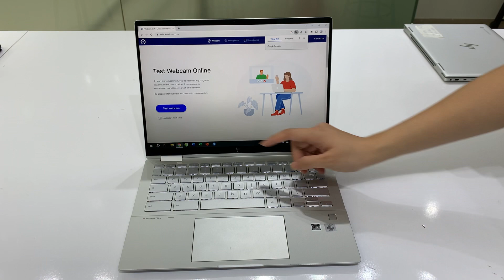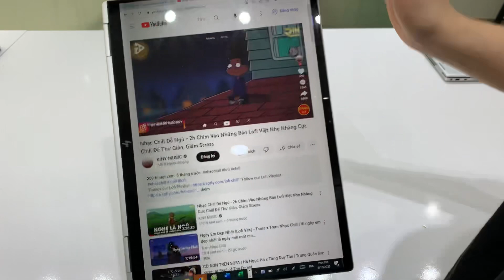Huong Coi - HP 1030 i7/16/512